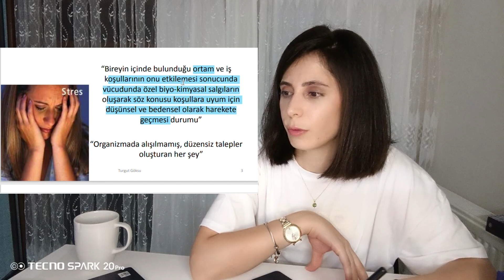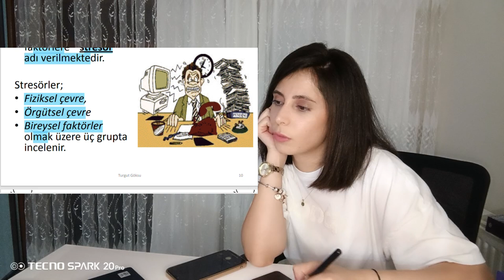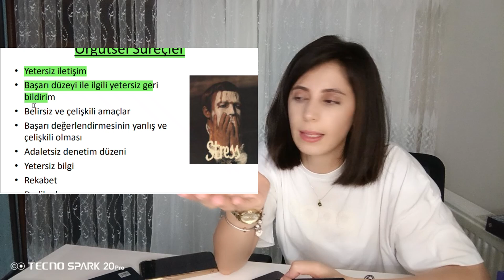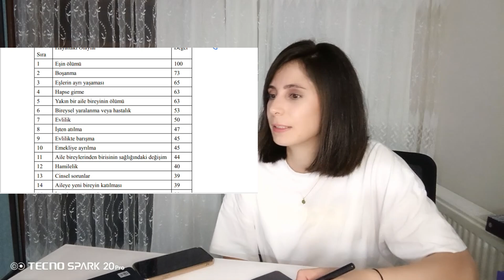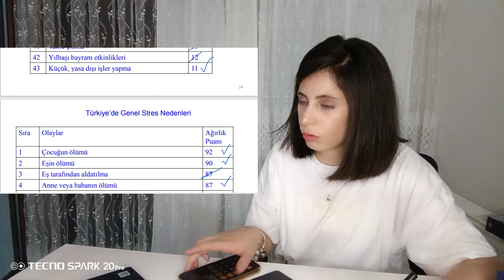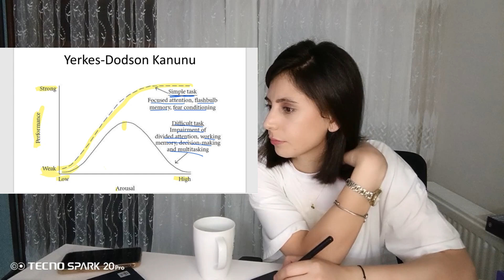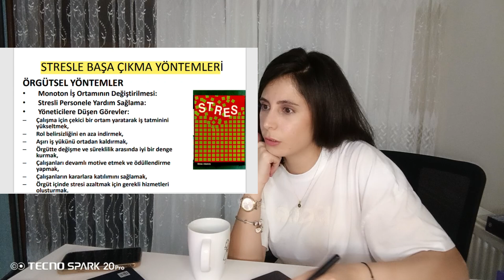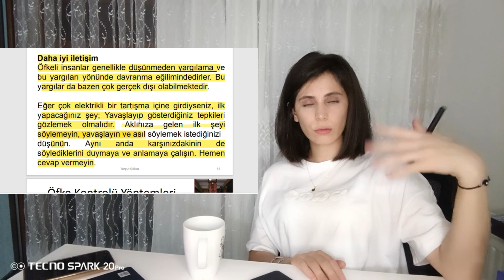Stres ve Öfke Yönetimi : Bilinçli Yaşam ve Nasıl Dengeleyebilirsiniz?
Amatör bir çalışmadır bilir kişi değilimmmm…

PDF’lere erişim izni ile ulaşabilirsiniz :)